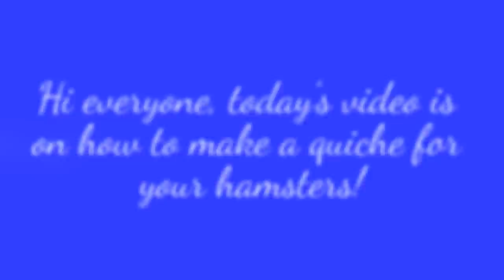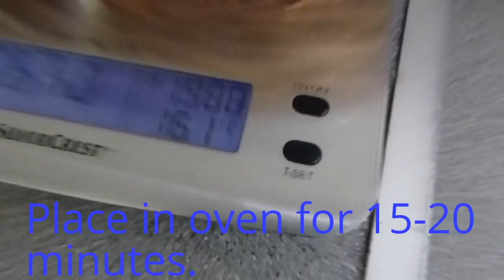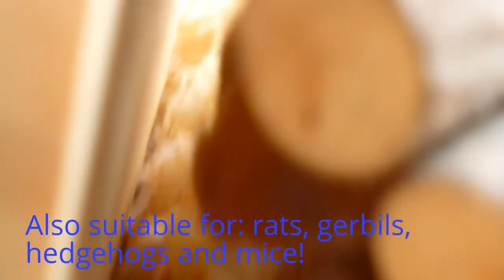How to: Quiche for hamsters!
Hey everyone, in today's video I show you a quick, simple treat to make for your hamster! I hope you enjoy and let me know if you try it out :)
Also suitable for: dogs, rats, mice, gerbils and hedgehogs.
Not suitable for: Cats and ferrets( they are obligate carnivores) or rabbits, guinea pigs, chinchillas and degus (they are strict herbivores and can't digest egg)
Me and my Dad currently own: 1 dog, 1 cat, 1 African pygmy hedgehog, 5 chickens, 2 ducks, 2 rabbits, 2 ferrets, 4 Guinea pigs, 2 rats, 4 hamsters, 1 gerbil and 2 leopard geckos! I make videos on the care of these animals as well as: hauls, DIY, tips and advice, cage tours and more so click that subscribe button for videos every Wednesday and Sunday!
Filmed with: Panasonic Lumix Tz30
Next video: How to: The 5 species of hamster! (Will be uploaded on 20th May 2015)